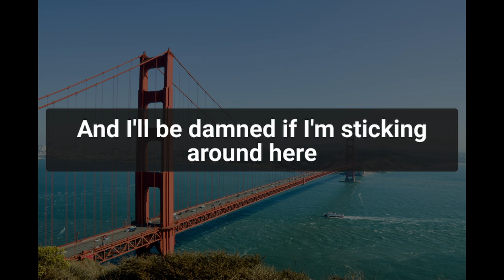FUNNY JOKE FOR A GREAT MOD - Little Jognn and an 80 000 mortgage…